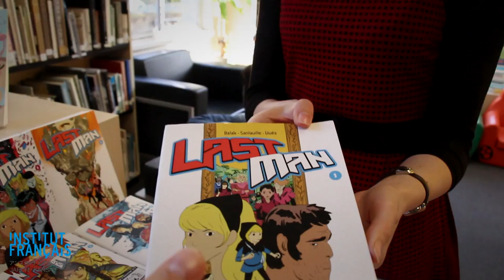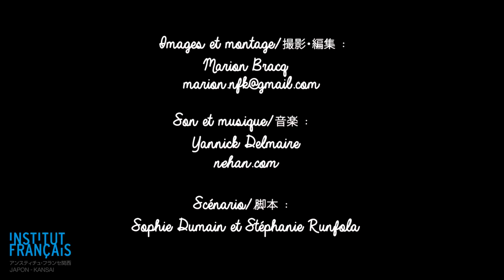アンスティチュ・フランセ関西PR動画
アンスティチュ・フランセ関西は、どんなところ？
フランス語レッスン、文化イベント、図書、資格試験、留学、翻訳、カフェ・・・アンスティチュは関西の小さなフランスです。
多様な活動をご紹介するPR動画が出来上がりました。ぜひご覧下さい。

撮影協力：中田 樹様、浦川佳奈子様、アンスティチュ・フランセ関西 受講生の皆様

Redécouvrez l'Institut en vidéo !
L'Institut français du Japon - Kansai vous accueille à Kyoto et Osaka. Connaissez-vous tous ses services ?
Films en français, échanges franco-japonais, petits apéros, concerts, événements culturels, café, livres et revues en français, retrouvez un petit bout de France dans le Kansai !

Spécialiste dans l'audiovisuel et le montage, elle a été formée chez France 3 Télévision où elle travaille depuis maintenant 2 ans en tant qu'assistante monteuse sur des téléfilms.
Musicien et ingénieur du son, il est monteur et mixeur au Fresnoy-Studio National des Arts Contemporain et guitariste-chanteur folk en tant que nehan.
Remerciements  : Nakata Tatsuki, Urakawa Kanako et tous les étudiants de l'Institut français du Japon - Kansai.